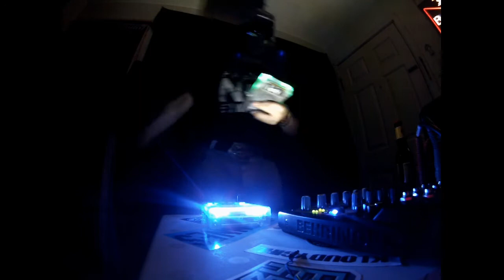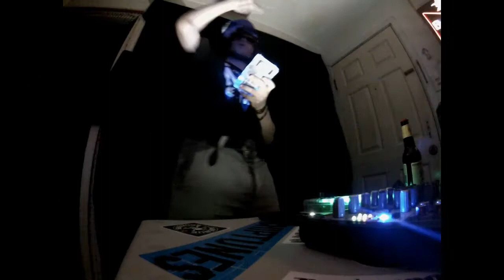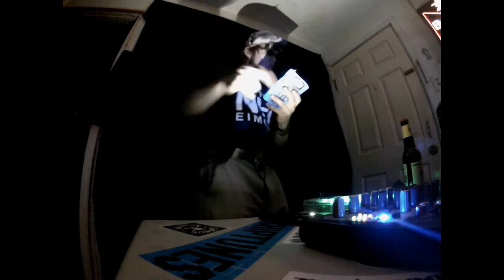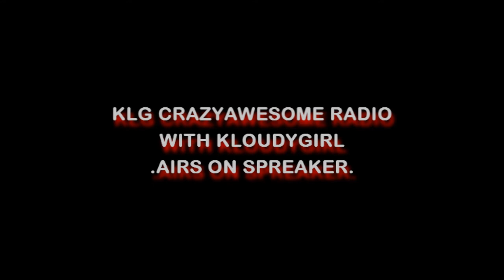9-Heart live miniset: Drunkenfest Friday [5.30.14]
9-Heart direct from Germany paid a visit to the KLG Crazyawesome Radio studio to give a live interview/mini liveset on 5.30.14 Drunkenfest Friday show. this is the mini liveset performance. follow him on soundcloud. his albums are available on bandcamp.

KLG Crazyawesome Radio airs on Spreaker. archives on Mixcloud. hosted by: Kloudygirl